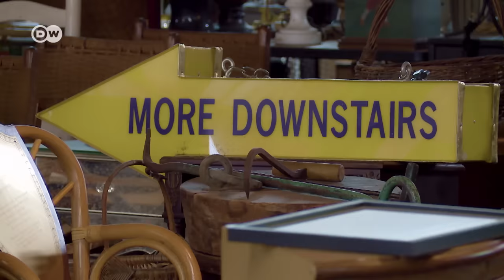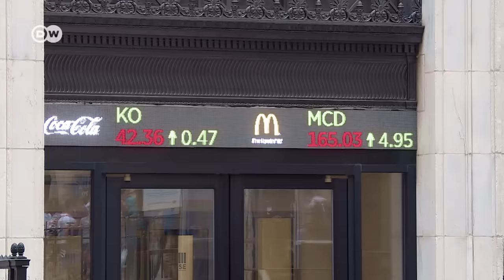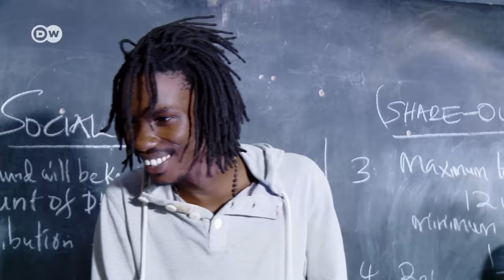Los ricos, los pobres y la basura | DW Documental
La basura es un símbolo de nuestra época. Lo que hacemos con ella dice mucho de nuestra forma de consumir y nuestro bienestar - y de las desigualdades sociales, pues los ricos de este planeta utilizan muchos más bienes que los pobres y producen mucha más basura. Pero lo que unos tiran procura la supervivencia de otros. Los documentalistas Naomi Phillips y Thomas Hasel se encuentran con gente que vive con y de la basura. Godwin Ochieng, de 28 años, vive en Dandora, un suburbio de la capital de Kenia, Nairobi, donde se encuentra uno de los mayores vertederos de África. Cada día él y otras muchas personas revuelven en la hedionda montaña de desperdicios que los camiones traen desde los barrios ricos. Busca algo aprovechable con lo que asegurar su sustento y el de su pequeña familia. A 12.000 kilómetros de distancia, en Nueva York, una de las ciudades más adineradas y caras del mundo, Pierre Simmons busca latas en los cubos de la basura que pueda vender a empresas de reciclaje. Ambos viven en países en que la distancia entre ricos y pobres es abismal. Pero también la brecha social entre ambos países, Estados Unidos y Kenia, es enorme. Los economistas Lucas Chancel y Kate Raworth advierten de las consecuencias de un enorme desequilibrio a nivel tanto nacional como internacional. Está en juego nada menos que nuestro sistema de valores, nuestro concepto de democracia y, por último, también nuestra economía.